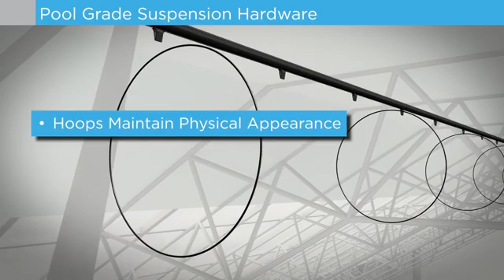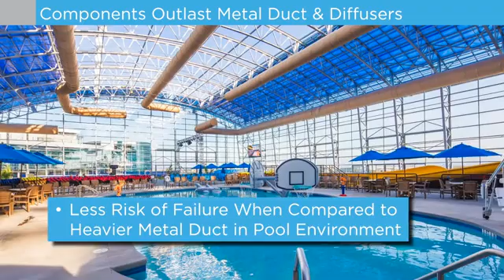DuctSox Fabric Duct: Swimming Pool Installation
DuctSox is world's leading fabric air dispersion system. DuctSox fabric duct can be installed everywhere - including challenging swimming pool facility. DuctSox fabric duct provides precise air dispersion system, improve indoor air quality health and can withstand even the harsh corrosive environment.

Got projects in Indonesia?
Tawada CleanTech is one stop solution partner for green technology and building material. We are based in Indonesia.